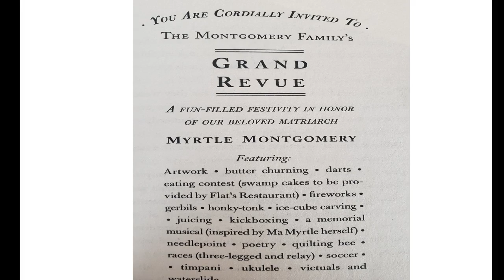Tumble and Blue: Conclusion